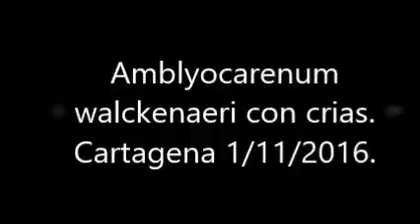Trapdoor spider AMBLYOCARENUM WALCKENAERI CON CRIAS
Hembra de Amblyocarenum walckenaeri con un centenar de crías recién eclosionadas dentro de su nido.